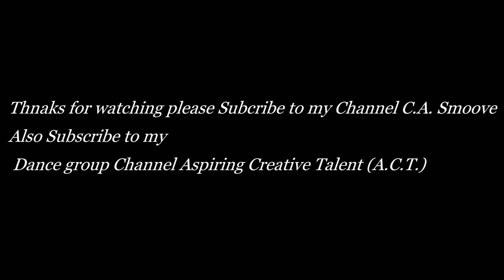Smoove: The Chainsmokers - Let You Go ft. Great Good Fine Ok (A-Trak Remix) Dance Freestyle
This is going to be my last time doing a video until next year I hope everyone enjoy watching my video.

Also check out my Dance crew's channel the link will be below

And also Check us out on Facebook

Until then Happy holidays Everyone